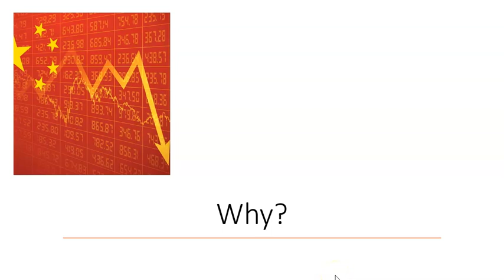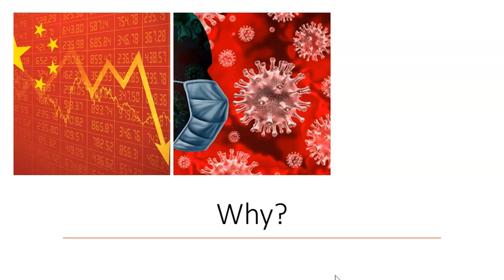Lands Claimed by China and the History behind it | Geopolitics | Current affairs 2020|हिंदी में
China is rising as one of the powerful countries, assertive and aggressive more than before. The video explains China's current stance and the history of reasons behind their claim.